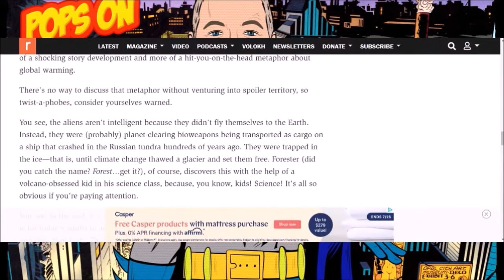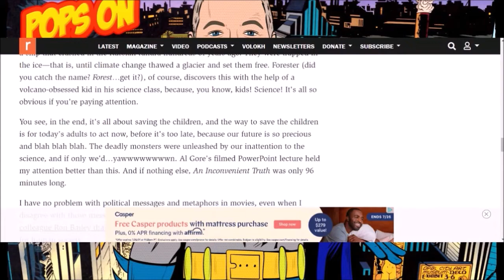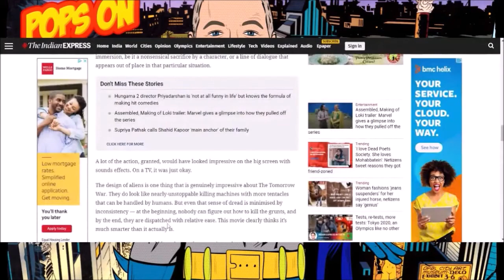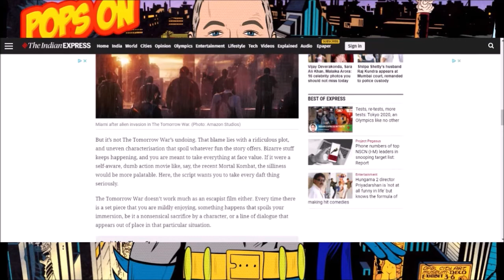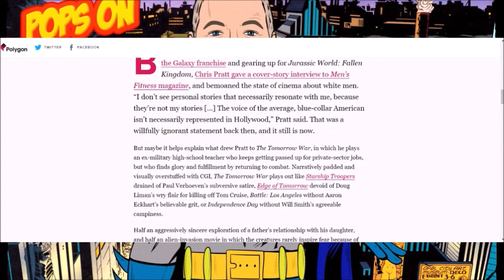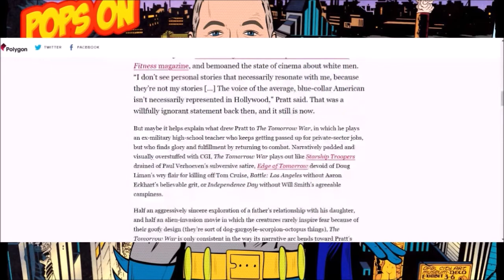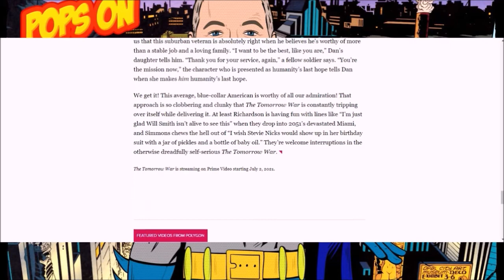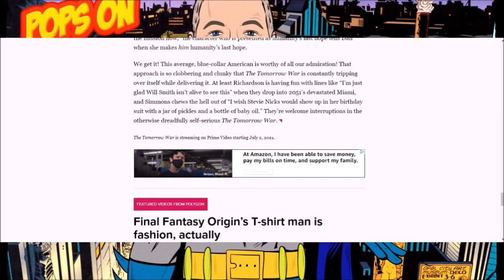THE TOMORROW WAR REVIEW: Chris Pratt leads fun with 'average Americans' and critics HATE IT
Amazon's THE TOMORROW WAR may be "three films" muddled together into one long, messy sci-fi aliens film, but it's entertaining. POPS talks about the film and how many of the critics are attacking the film

Send POPS STUFF:
POPS

MUSIC CREDITS (may be included on different videos):

Thanks again to Eric and

Western Adventure Music by Ross Bugden